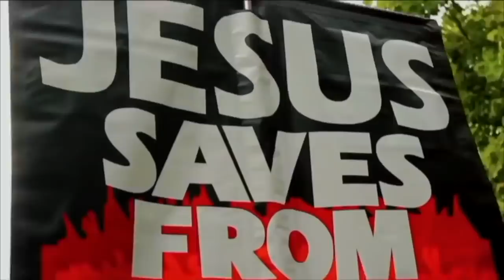Bob vs Drunk Visitor_Bob Reasoning with Ex Christian | Speakers Corner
Ex Christian _ Christian dialogue | Speakers Corner | London UK

Shot & Edited: Soco Films
Post: Soco Studio
UK